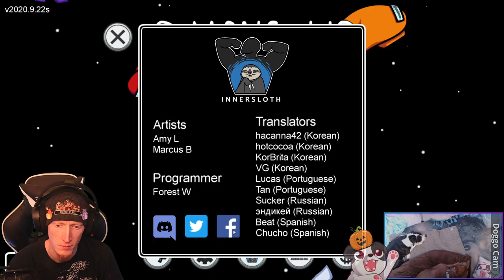YOU'RE ALL UNTRUSTWORTHY!!! | Among Us #3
It's hard enough to find good space help; you can't trust anyone these days!